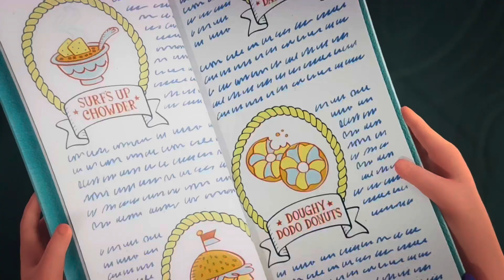AWB Found Snack Shack